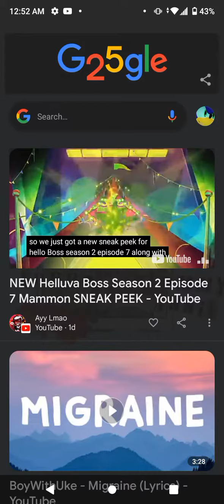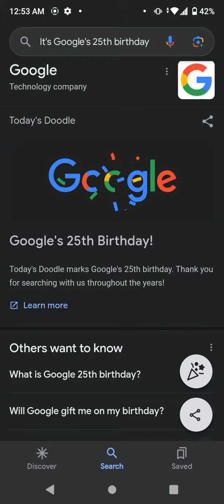HAPPY BIRTHDAY GOOGLE 🎉🎉🎉🎉🎉🎉🎉🎉🎉🎉🎉🎉🎉🎉🎉🎉🎉🎉🥳🥳🥳🥳🥳🥳🥳🥳🥳🥳🥳🥳🥳🥳